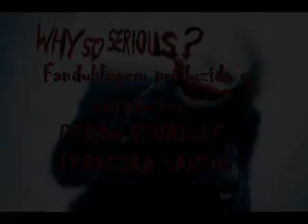Batman-O Cavaleiro das Trevas: Cena Fandublada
Eu fandublando o Coringa(Heath Ledger) em uma cena do fantástico filme Batman-O Cavaleiro das Trevas.